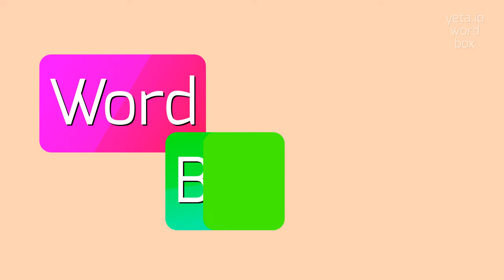How to say "rurban"! (High Quality Voices)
Watch in this video how to say and pronounce "rurban"!